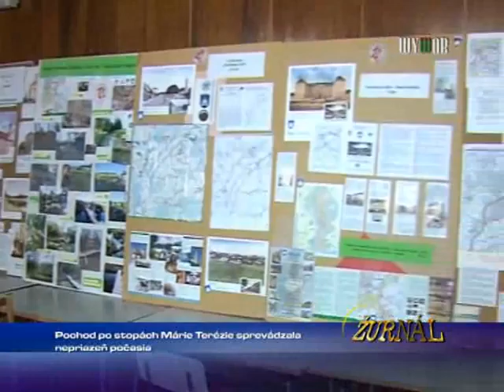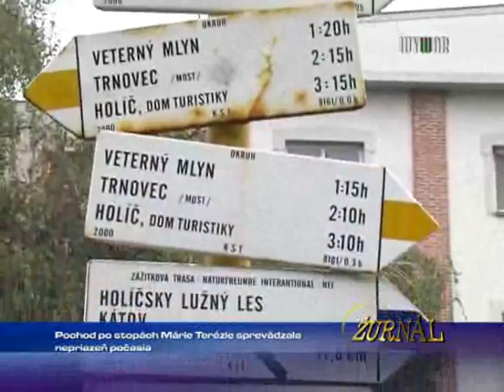Pochod Po stopách Márie terézie sprevádzala nepriazeň počasia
1331